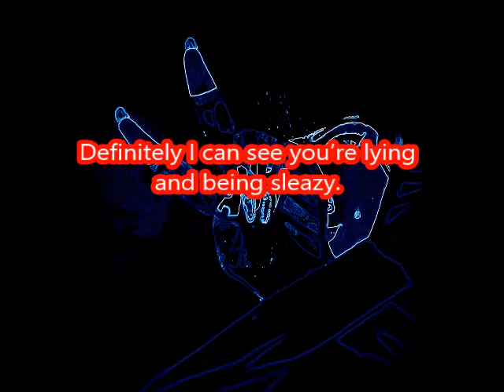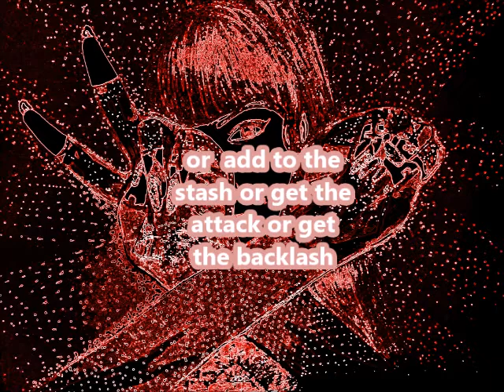" SO WHAT "- LYRIC HIP HOP VID PJJBOSS ORIGINAL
Khloe Kardashian takes back Tristan?. Let this song be an anthem for the ladies out there not to take back a cheater.

HAPPY MOTHER'S DAY to all the mothers out there.

This is my latest original hip hop track and song since 2016. ENJOY
Note the typos in their names on the vid are intended to be like that lol it's a form of making the point and to catch your attention to the meaning in the lyric

All graphics were created and drawn by me pjjboss
follow me at @pjjbossart on ig to see my artwork